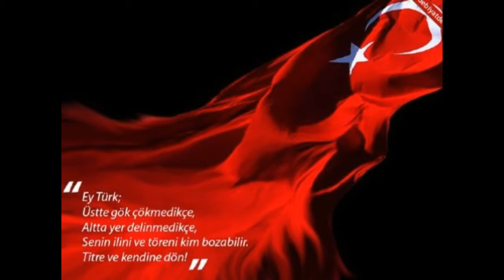TÜRK HÜRRİYETSİZ-EZANSIZ-DEVLETSİZ OLMAZ Muhsin Yazıcıoğlu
Muhsin YAZICIOĞLU- Ben Türküm Türk Devletsiz Olmaz, Türk Bayraksız Olmaz, Türk Ezansız  Hürriyetsiz Olmaz.. (Türk=Müslüman)